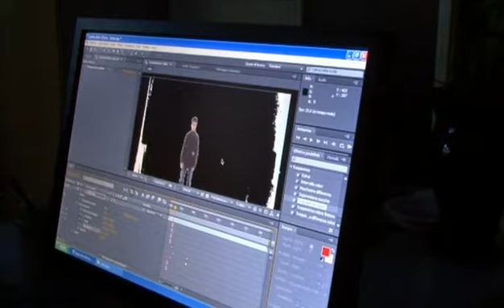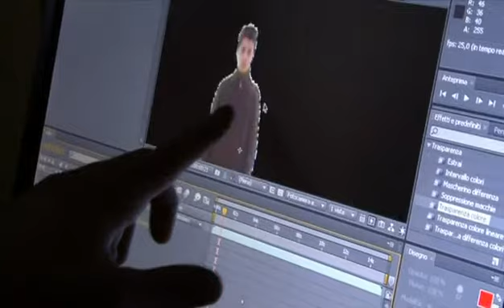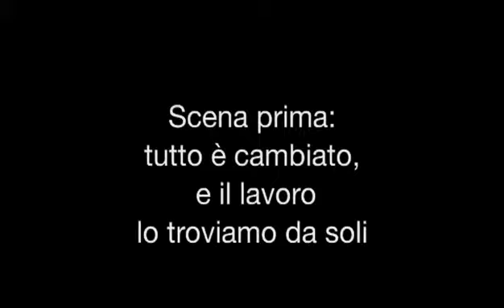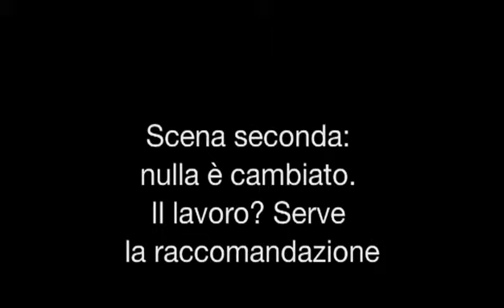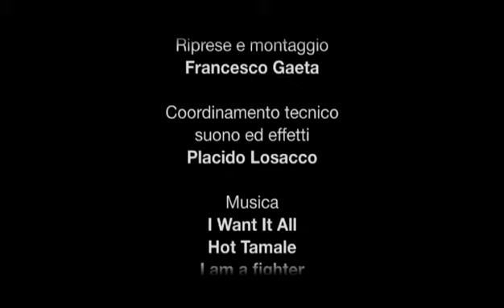Fuoriclasse: dove il lavoro è un'illusione ottica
Il progetto Fuoriclasse per  giovani videomaker, cooperativa Stalker, consorzio La Rada